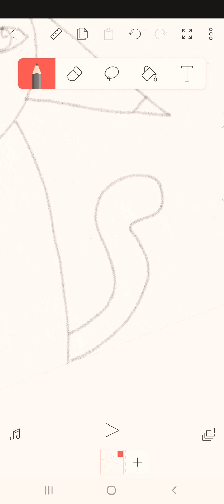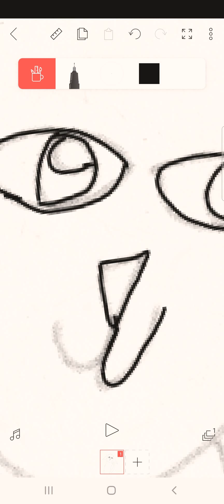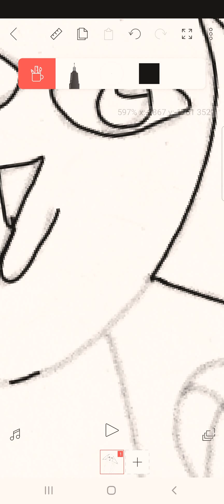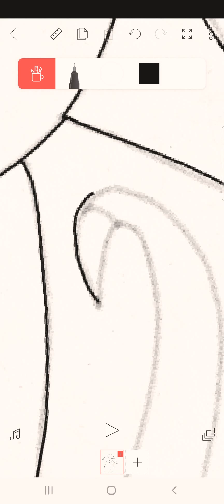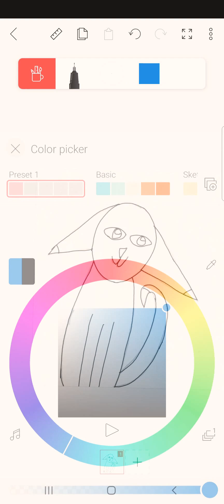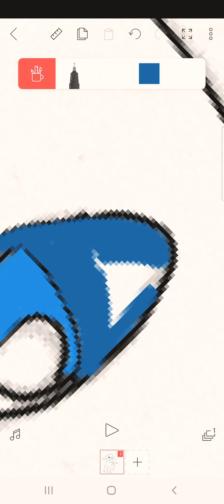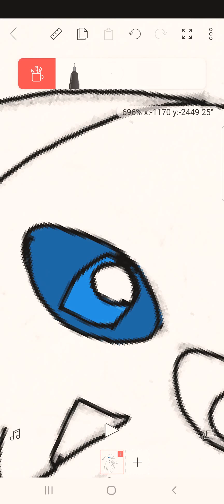Flipaclip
I use flipa clip for my video